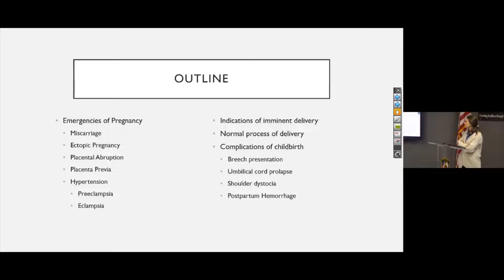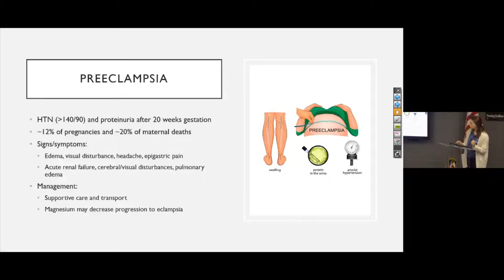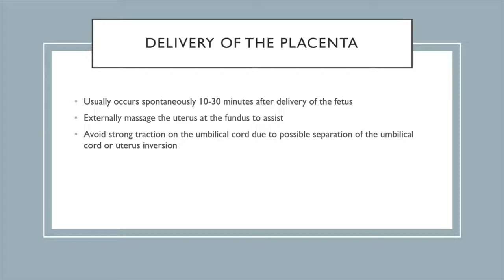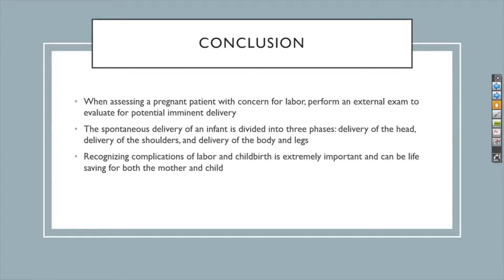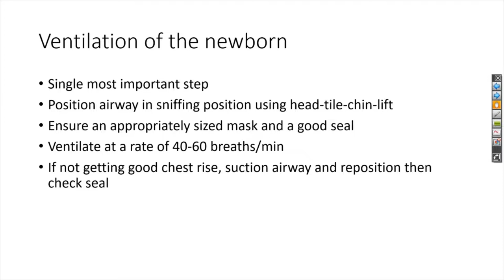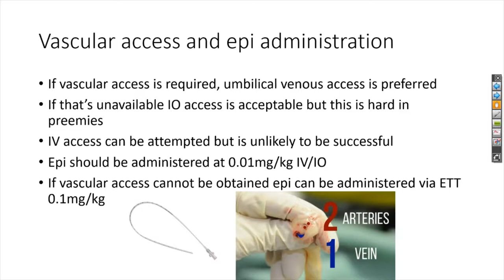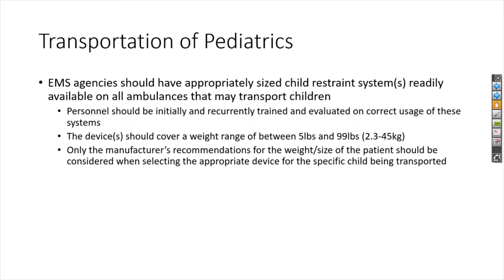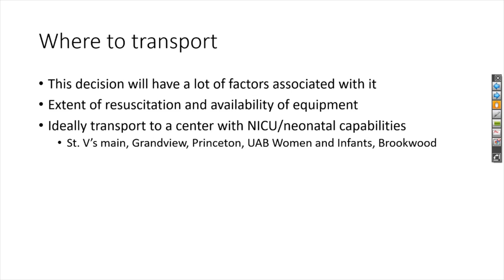Obstetrics Emergencies & Neonatal Resuscitation and Pediatric Transportation (April 13, 2022)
In this edition of Alabama EMS Challenge, Dr. Julie Brown delivers an intriguing lecture on emergency scenarios involving pregnancy complications and delivery followed by Dr. Shea Duerring presenting on proper neonatal resuscitation and pediatric transportation.
ATTENTION: To record your attendance and for us to receive feedback, please complete the quiz at the following Every person (especially AL EMS Providers!) will receive 2 hours of distributive continuing education for this lecture. If you make a 100% on the quiz, then a certificate for 2 hours on continuing education will be automatically emailed to you!
ALASKA PROVIDERS: Please use the following link to receive continuing education credit from your state